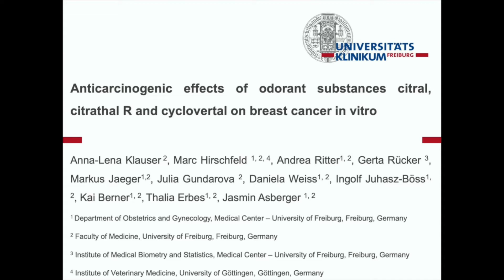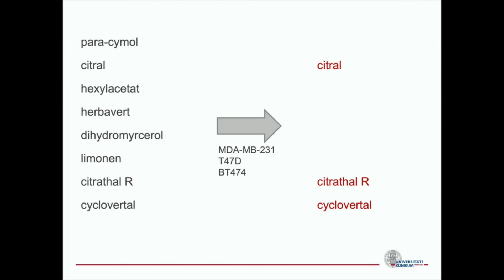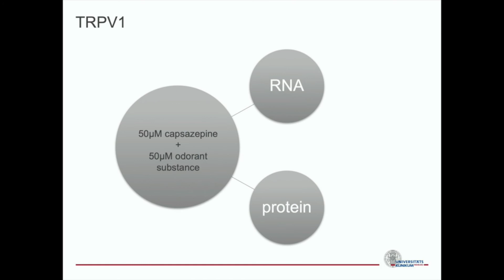Odorant substances affect cell viability of BC cell lines - Video abstract [ID 322619]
Video abstract of an original research "Anticarcinogenic Effects of Odorant Substances on Breast Cancer in Vitro" published in the open access journal Breast Cancer: Targets and Therapy by Anna-Lena Klauser, Marc Hirschfeld, Andrea Ritter et al.

Purpose: In 2020, breast cancer still represents the most common type of cancer in women worldwide. Depending on the specific molecular subtype, clinical breast cancer management comprises surgery, radiotherapy, chemotherapy and targeted therapy. Furthermore, there are some therapeutic approaches from the field of complementary and alternative medicine. Current research focuses on the elucidation of new therapeutic targets for treatment development. Odorant substances affect apoptosis, proliferation and cell cycle in healthy and cancerous cells. Exact signalling pathways involved are not entirely clear. The present study aims to analyse their therapeutic potential in breast cancer.

Methods: This study focuses on the effect of commonly used odorant substances (citral, citrathal R, cyclovertal, para-cymol, hexylacetat, herbavert, dihydromyrcerol and limonen) on the breast cancer cell lines MDA-MB-231, T47-D and BT474. Methodologically, this study applied cell culturing, MTT assay for detection of IC50 of the odorant substance, RNA purification followed by qRT-PCR, protein isolation and Western Blot, as well as immunocytochemistry. Further, this study investigates the role of transient receptor potential channel V1 (TRPV1), involved in the mechanisms of action for some odorant substances. Therefore, capsazepine, a TRPV1 antagonist, was used.

Results: The odorant substances citral, citrathal R and cyclovertal have significant proapoptotic (p &lt; 0.001), anti-proliferative (p &lt; 0.001) and cell cycle-arresting effects measurable in RNA expression as well as in protein levels and immunocytochemical staining. The combination of citral and capsazepine no longer showed significant pro-apoptotic, antiproliferative, and cell cycle inhibitory effects compared to the compounds alone. This indicates that TRPV1 is necessary for the signal transduction of citral.

Conclusion: This present study reveals three odorant substances with effects on cell viability, indicating their potential use in breast cancer therapy.